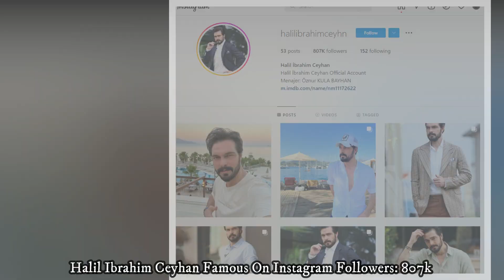Halil Ibrahim Ceyhan Biography 2022 | Girlfriend | Networth | Birthplace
He is also a singer, songwriter and model. Halil Ibrahim Ceyhan received the Best Promising Male Model title in 2007 Best Model of Turkey contest . He started his music career and worked with Suat Aydogan. He launched his first music single named "Kaybettim" ( I Lost) in 2007.